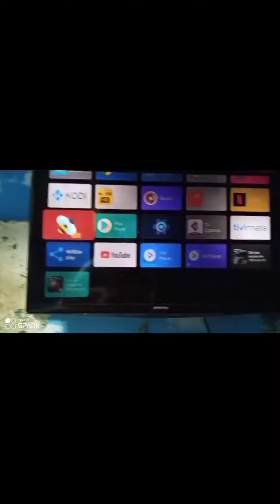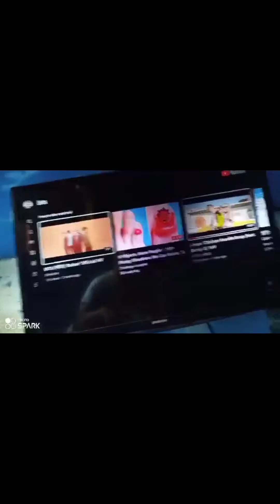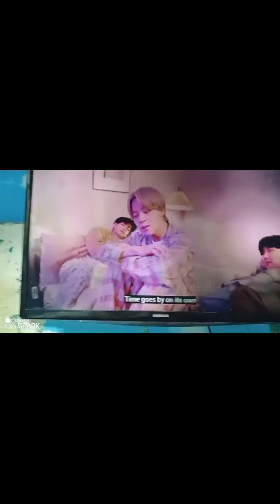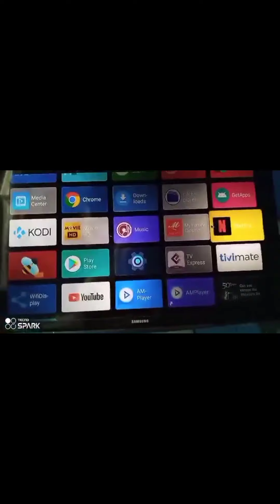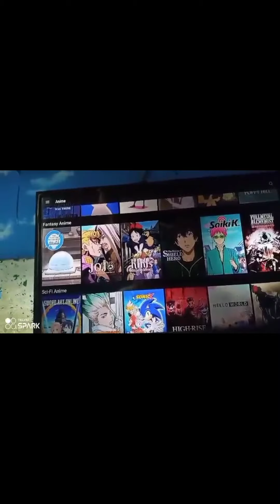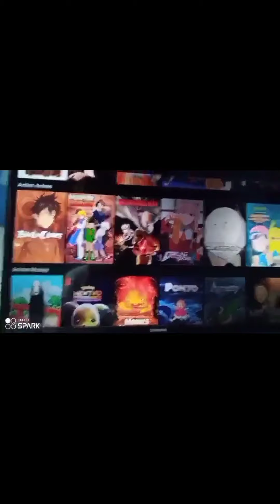MARJORIE BALTAZAR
- Life Goes On by BTS